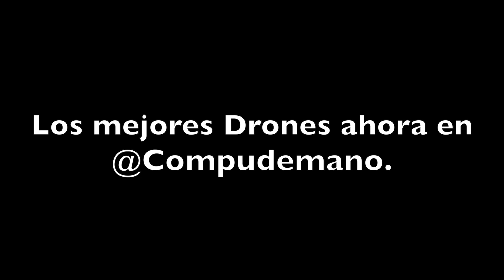Volando un Drone alrededor de Compudemano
Vuelo de prueba en los alrededores de Compudemano realizado con un DJI Phantom Vision 2+.

Gracias :-)